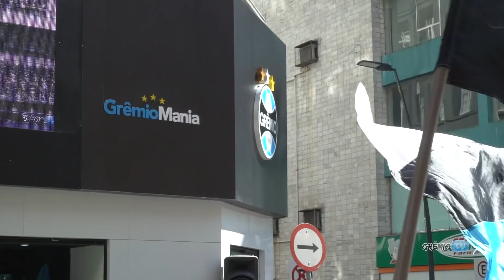Tricolor inaugura loja no Centro de Porto Alegre l GrêmioTV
Confira imagens exclusivas da GrêmioTV da nova loja Grêmio Mania, no centro de Porto Alegre, o coração da cidade, mais uma opção para o torcedor gremista.